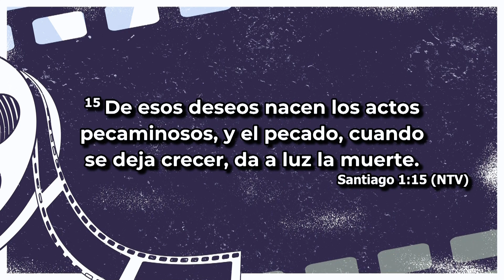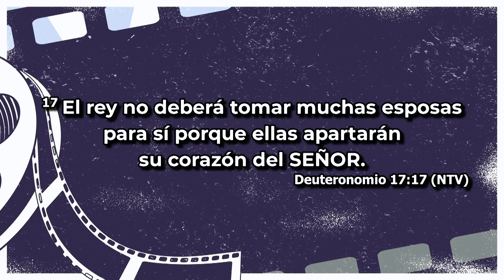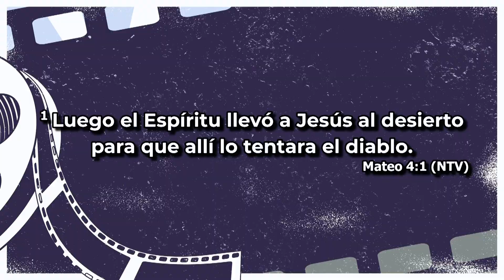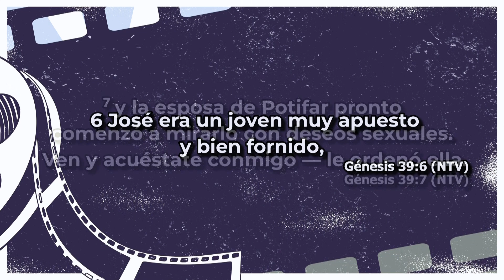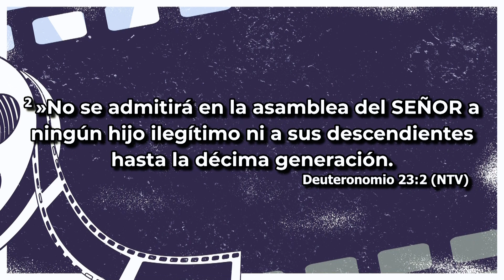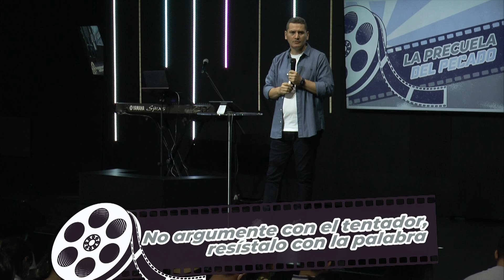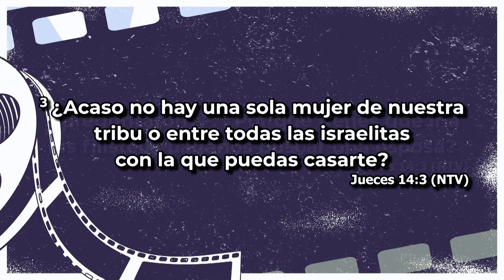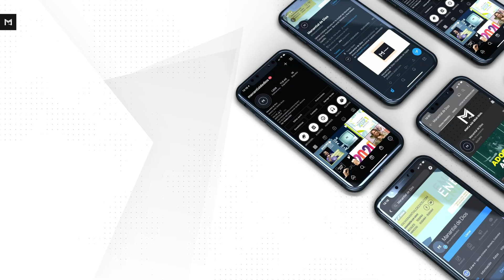La Precuela Del Pecado l Bernardo Gómez